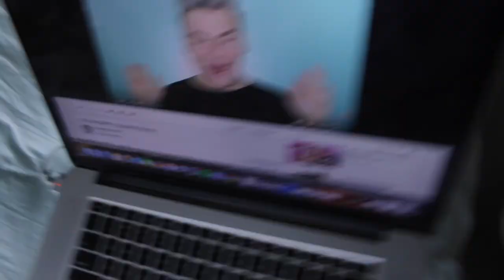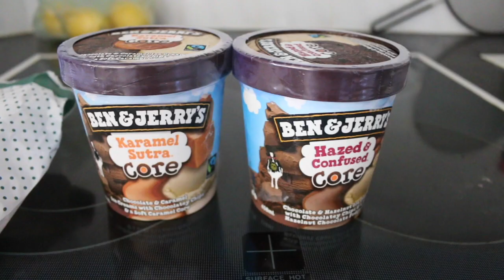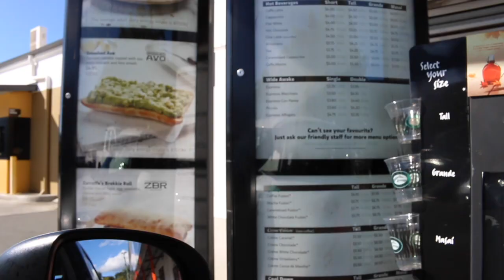Week Before Splendour | Skye Wheatley | Ft Famous Friends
HEY GUYSSS

I'M N BYRON RIGHT NOW FOR SPLENDOUR!!

THUMBS UP FOR MORE VLIGS THIS WEEKEND!!

Snap: skyeskye010101